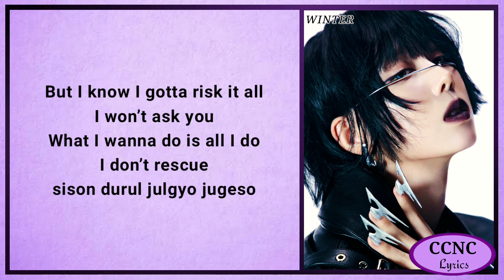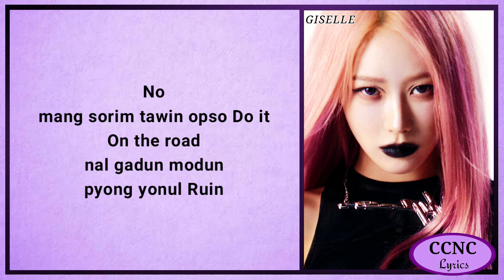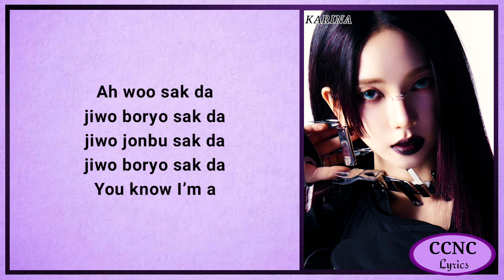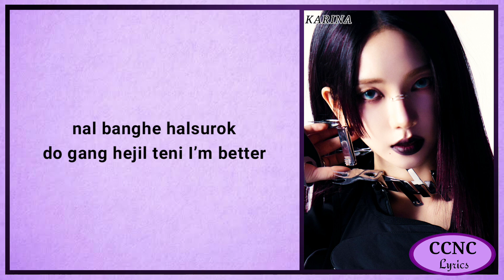aespa (에스파) - 'Kill It' Lyrics